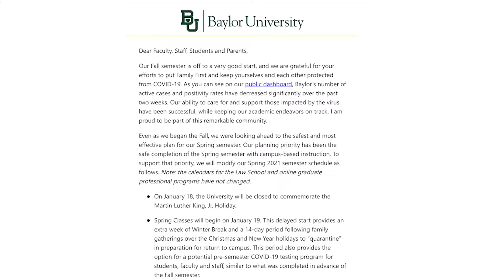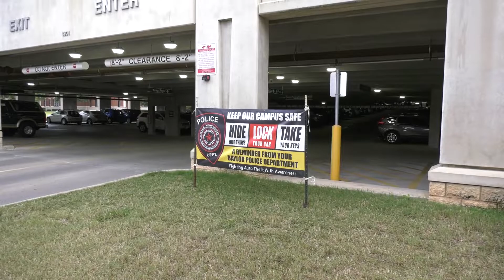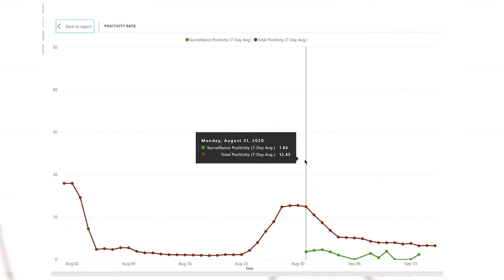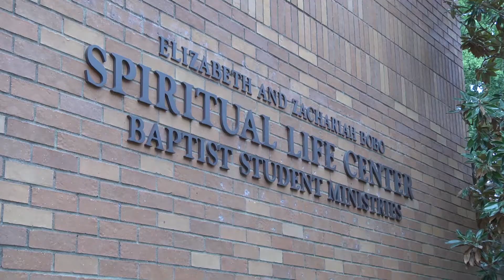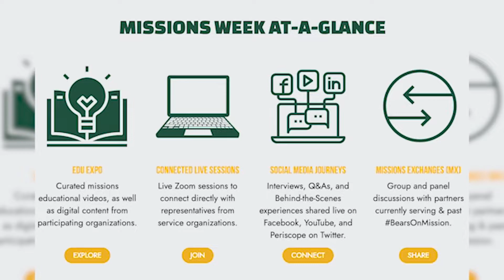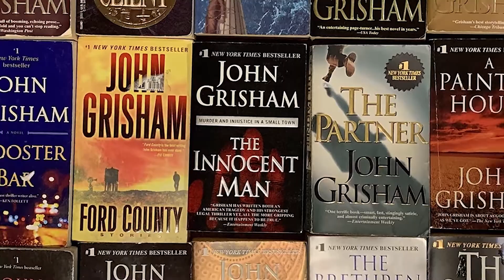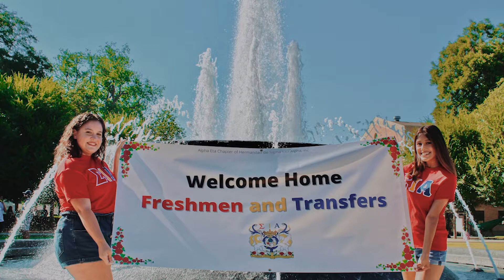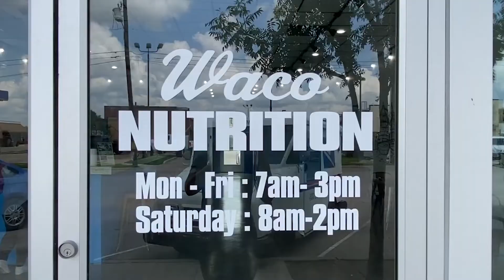Lariat TV News Today | September 18, 2020